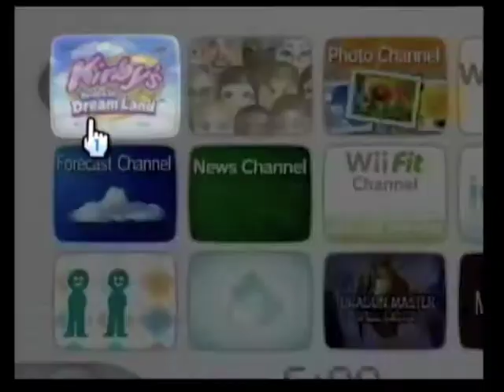Kirby Return to Dreamland Let's Play: Intro| Cookie Country Stage 1 (Part 1)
The beginning of a great adventure.